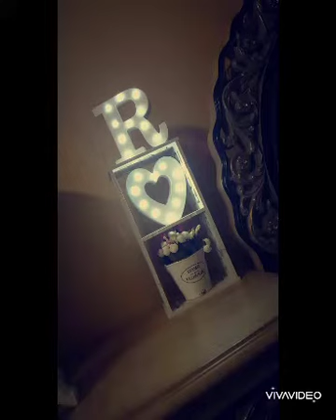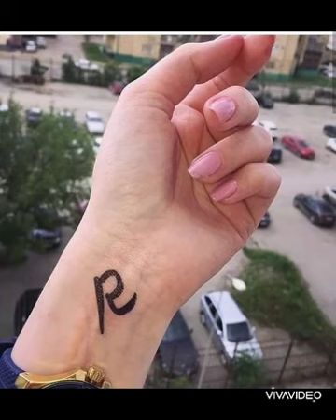R letter dpz/R alphabet dpz/Beautiful dpz for R letter/Profile picture/Fb dpz-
Trending fashion -This channel includes all types of images and all types of dresses design and other things.
R names images
beautiful R dpz
romantic dpz pictures
alphabet dpz
R alphabet dpz
Channel name :
 Trending fashion.
Thanks!